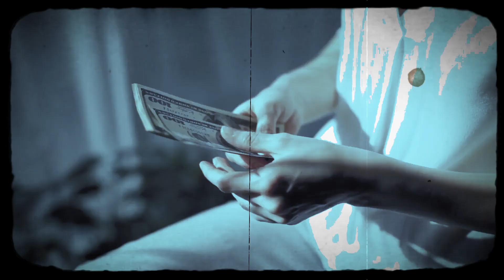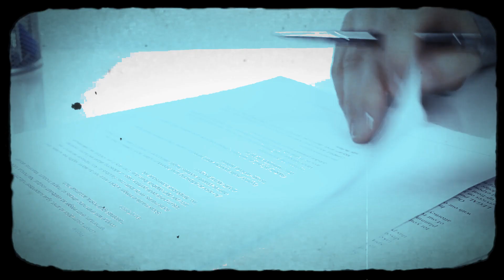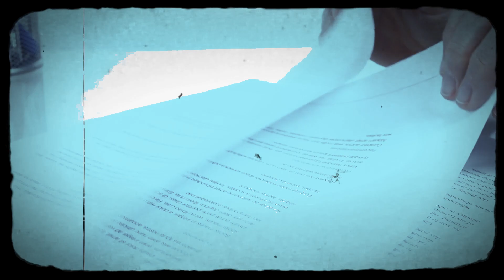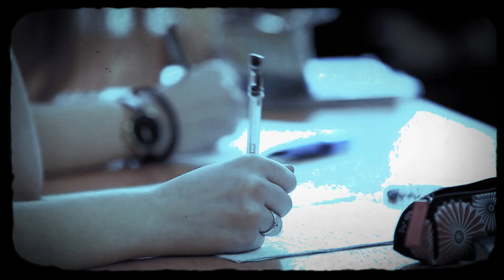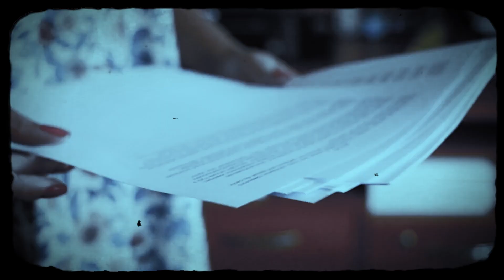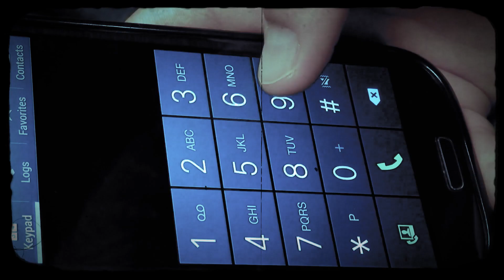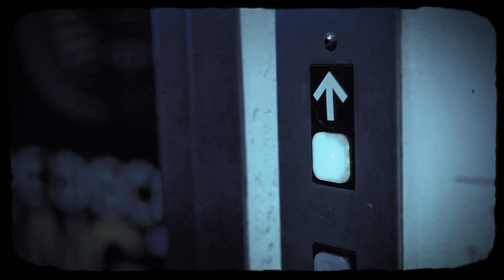¿DÓNDE ESTÁS, PRINCESA? | Live Action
La vida de algunas personas está llena de infortunios y desgracias. Por mucho que intentan sobreponerse, enseguida la muerte y la venganza vuelven a ellos. ¿Os imagináis vivir así?

😍 ¡NUESTROS EQUIPO! 😍